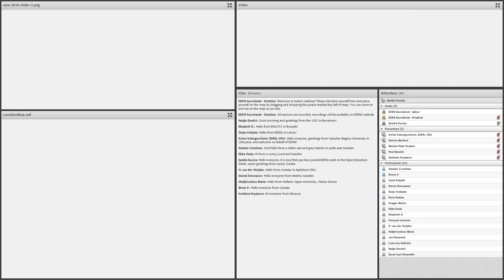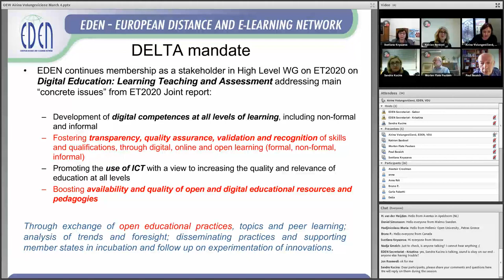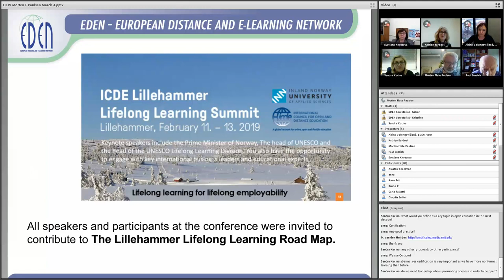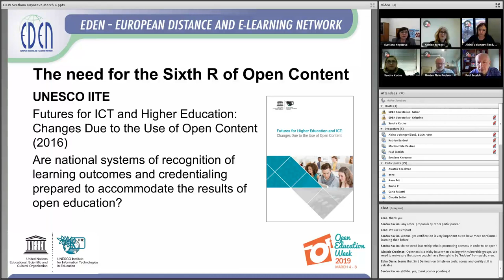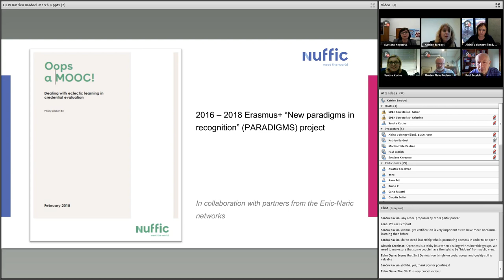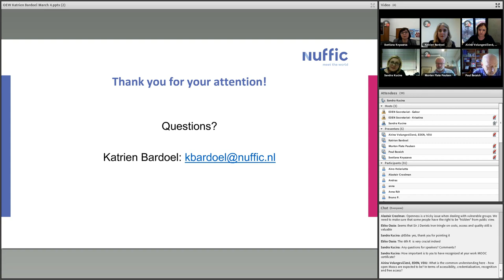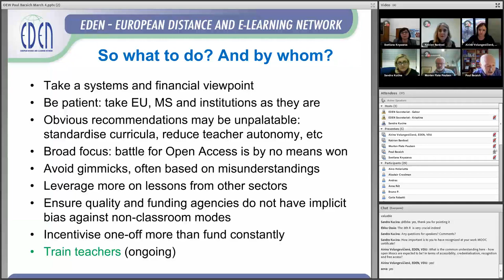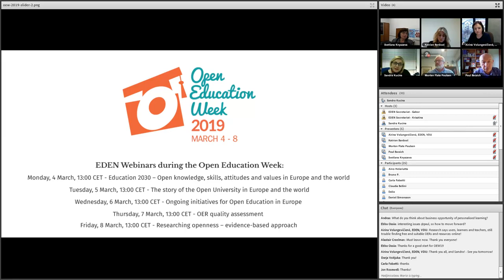OEW - 2019 - Education 2030 – Open knowledge, skills, attitudes and values in Europe and the world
4 March 2019, 13:00 CET

Moderator: Sandra Kucina Softic, EDEN Vice-president, SRCE

Description:
Education and learning are changing and developing on the basis of a range of drivers and technology is among the most prominent of these. Educators will increasingly find themselves in an environment in which there is an overload of information, and so their tasks will, among other things, move to evaluating information effectively, selecting teaching content wisely and helping learners to cope with information of different value and reliability. The Council of the EU recently acknowledged that, together with literacy and numeracy, a digital competence is crucial for accessing and progressing in the labour market and engaging in further education and training. In a changing world and a more unpredictable future, lifelong learning is becoming a central element in people’s lives, and digital learning is in many cases already making this more accessible, flexible and cheaper. As open education models grow in prominence, efforts should move towards making teacher-developed content and materials more widely available. Join us in the discussion on future of education in next decade.

Speakers:
Airina Volungevičienė, EDEN president, Vytautas Magnus University, Lithuania – What does it mean to open up education? Lessons learnt and challenges raised
Morten Flate Paulsen, EDEN Senior Fellow, ICDE – Open leadership. Mapping and tracking global initiatives
Svetlana Knyazeva, EDEN Fellow, UNESCO IITE – Openness of education: Urgent need for recognizing OER-based learning outcomes in Europe and worldwide
Katrien Bardoel, NUFFIC – e-Valuate Effective Policies for Recognition of New Forms of Online Learning
Paul Bacsich, EDEN Fellow, Matic Media Ltd and Sero Consulting Ltd – Do we have a business model for openness in Europe?